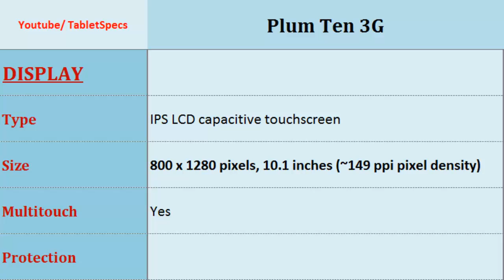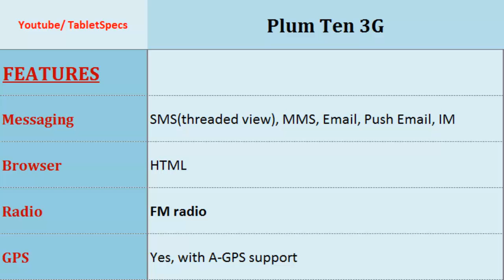Plum Ten 3G, Specifications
Plum Ten 3G, Specifications : Ten 3G, Quick Full Specs:, Dual-core, 1.2 GHz, 800 x 1280 pixels, 10.1 inches , Memory, GPU, Operating System, Radio, Screen Resolution, 4G and others...